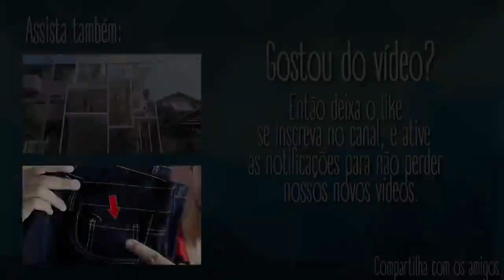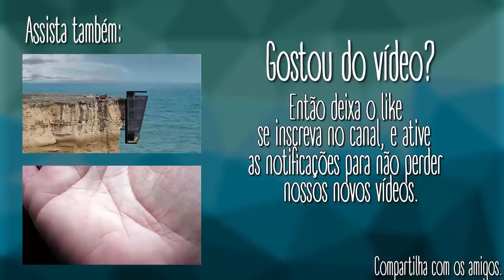TOP Estradas mais perigosas do mundo!